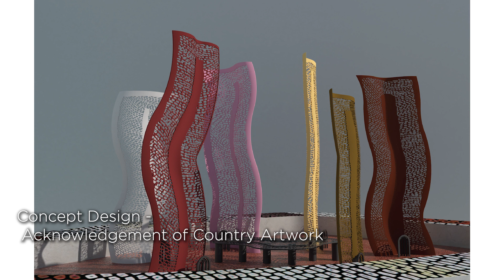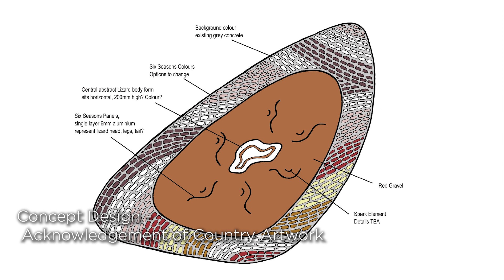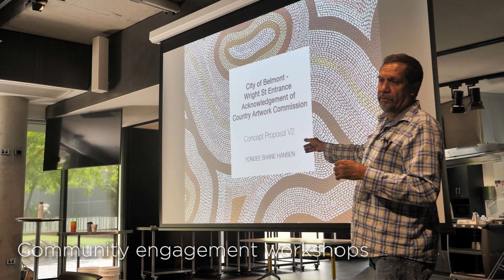Yondee Shane Hanson Artist Talk | City of Belmont Acknowledgement of Country Public Art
The Wright Street entrance of Belmont Hub will be home to a new public artwork that weaves art into the built landscape and recognises the connection to country for local Aboriginal people.

Award winning artist Yondee Shane Hansen’s design provides a unique addition to the City’s public art collection to emphasise the importance of indigenous identity and presence in the City of Belmont.

The artwork will connect Wright Street and Belmont Hub with an Acknowledgement of Country artwork based on the Noongar six seasons. The artwork will provide a respectful and welcoming statement for everyone entering the space.